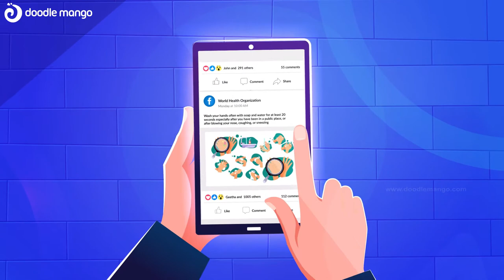Backstage Gaming Institution | 2D Explainer Video | Doodlemango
Our project for Gaming Institution that explains the infrastructures and quality they offer students to build their career In Game Development and Designing. Have a glimpse of our alluring visuals and concept that we used for the video to understand more about our excellence in the animation world.